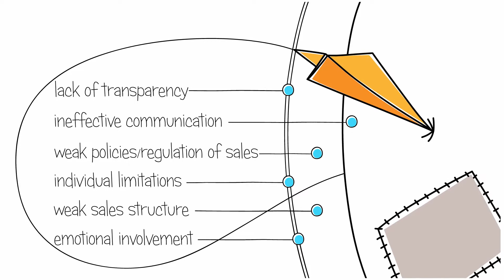Chargebacks 911 - Start Winning the Fight Against Chargeback Fraud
Are you worried about the costs of chargeback fraud? Now you can fight back against chargebacks. Chargebacks911 helps merchants determine the real reason chargebacks are happening.